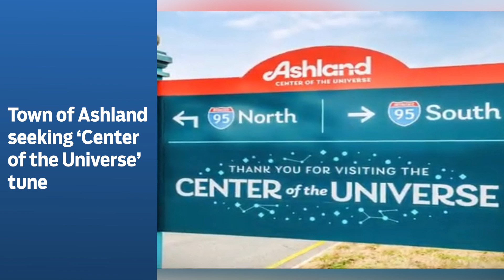A1 Minute! June 5, 2024: Willow Lawn resident wins tax fight, Cirrus Vodka to open tasting room,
Willow Lawn resident wins tax fight, Cirrus Vodka to open tasting room, Ashland’s search for theme song